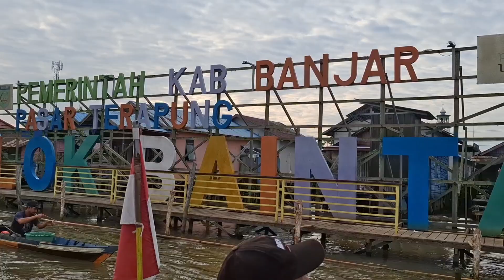FLOATING MARKET IN BANJARMASIN (CITY IN SOUTH KALIMANTAN, INDONESIA) SUPER EXCITED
Banjarmasin is a city in South Kalimantan, Indonesia. It was the capital of the province until 15 February 2022. The city is located on a delta island near the junction of the Barito and Martapura rivers. Historically the centre of the Banjarese culture, and the capital of the Sultanate of Banjar, it is the biggest city in South Kalimantan and one of the main cities of Kalimantan.